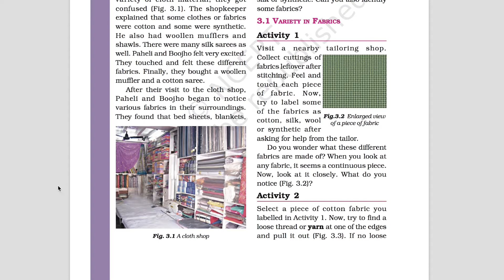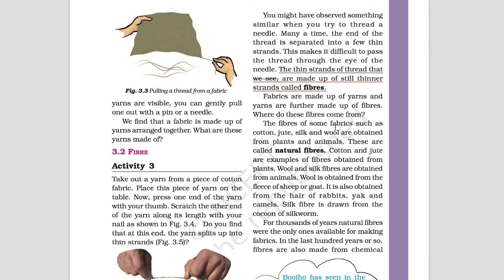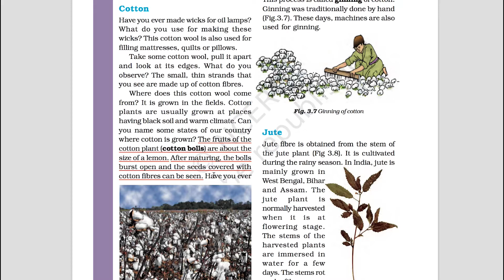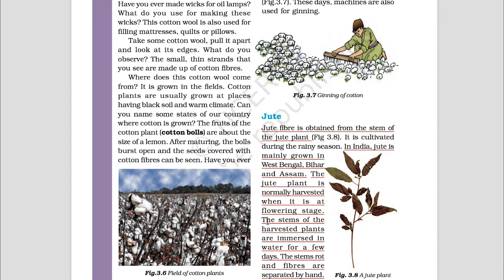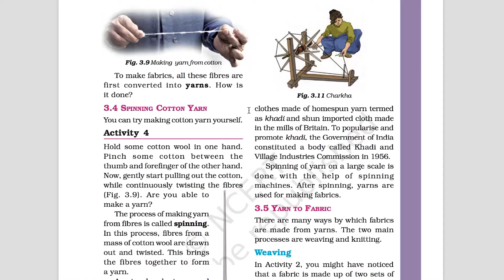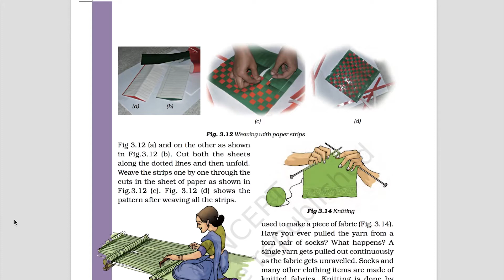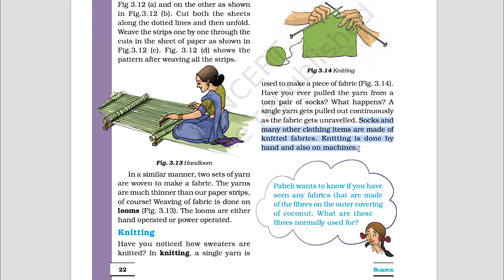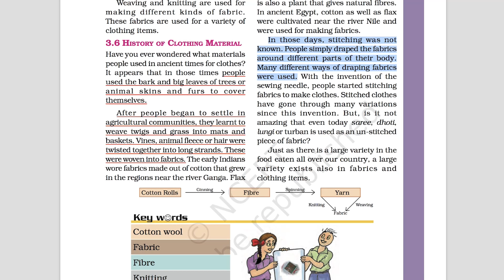Std 6 Science Fibre to Fabric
English Medium, Personal Group Tuition teacher, Memnagar, Gurukul road, Ahmedabad